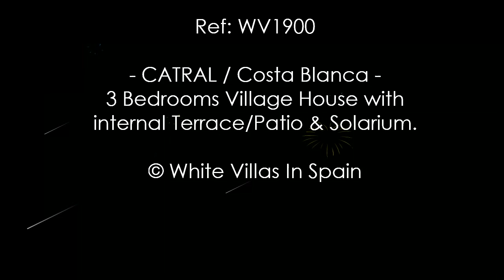CATRAL: 3 Bedrooms Village House with Internal Terrace/Patio & Solarium (©WhiteVillasInSpain)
Village House, with fabulous open views towards the town of Catral, with an internal Patio area and a rooftop Solarium.

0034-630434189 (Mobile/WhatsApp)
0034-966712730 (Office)